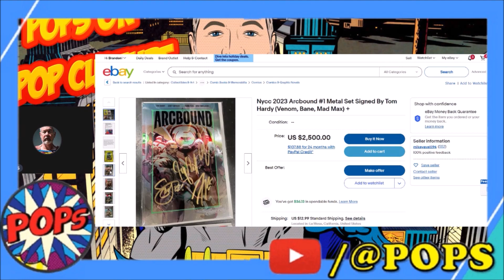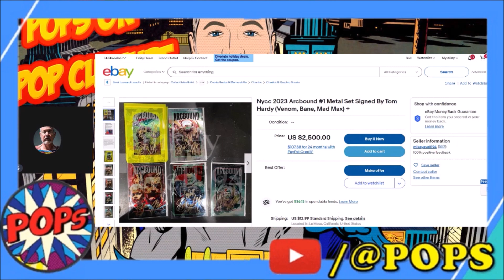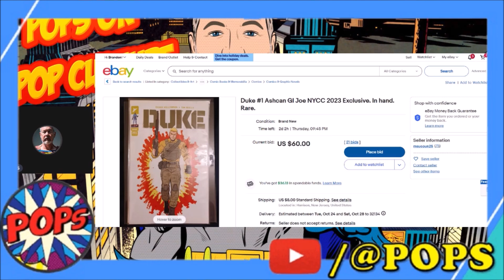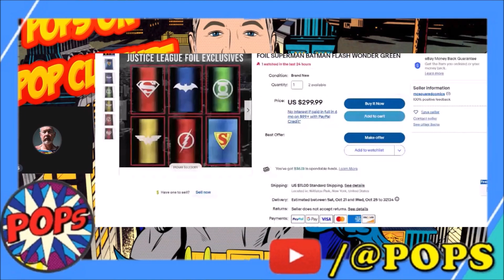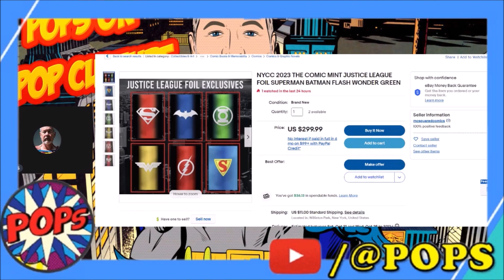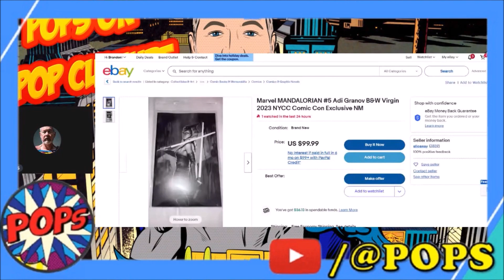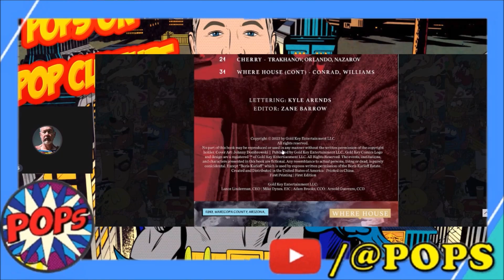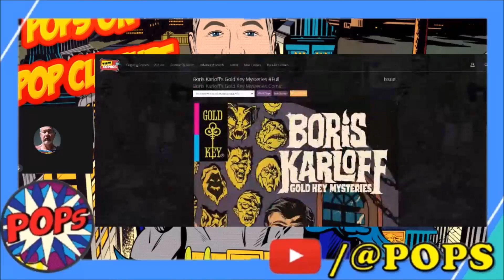COMIC TALK: NYCC Exclusives | Isom Review and News | Boris Karloff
COMIC TALK 23.31

Pops discusses some NYCC comic book exclusives, a review of ISOM and a look at a Boris Karloff comic.

Thanks to @bobbywold2311 for the NYCC heads up and for Dave (he knows who he is) about Isom drama.

Send POPS STUFF:
POPS